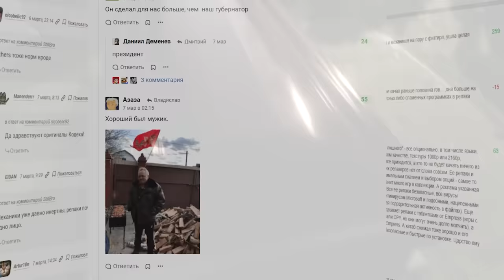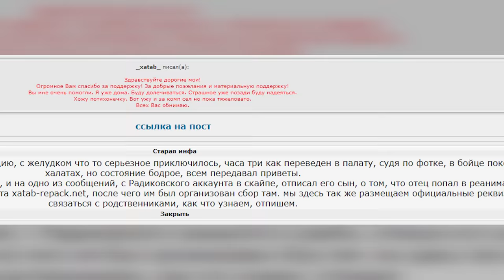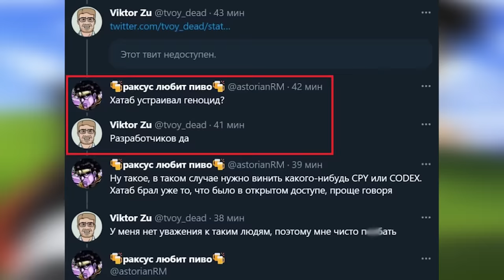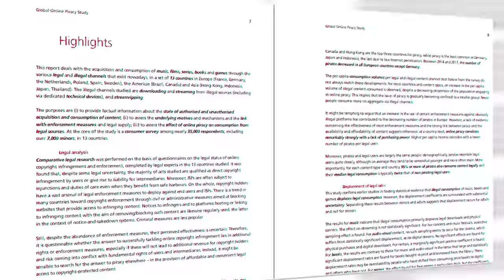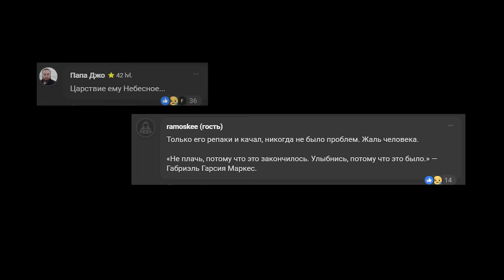REPACK BY XATAB ВСЁ: репакер умер, торренты скорбят. Кем был Хатаб и за что его любят пираты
В начале марта в возрасте 60 лет ушел из жизни xatab - звезда пиратских торрент-трекеров, чьи бесплатные репаки игр скачивали миллионы. В этом видео мы расскажем, кто такой хатаб, почему бренд repack by xatab знает каждый геймер, назовем причину его смерти и покажем лицо знаменитого репакера.

Кто такой xatab, что с ним случилось и как он повлиял на игровую индустрию?